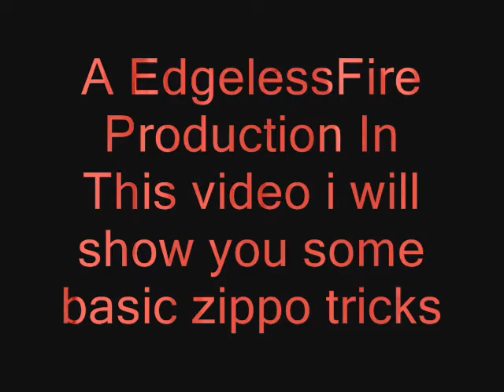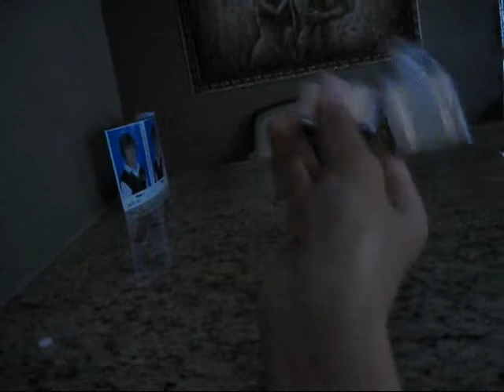Basic Zippo Tricks